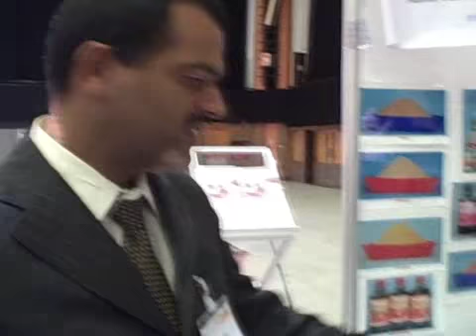India interview on lymphedema filariasis treatment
This was interview Naveen Kirshna Tarur of the
Institute of Applied Dermatology in Kerala, India at the
2010 International Lymphoedema
Framework Conference in March 2010. or visit the Lymphovenous Canada blog on it